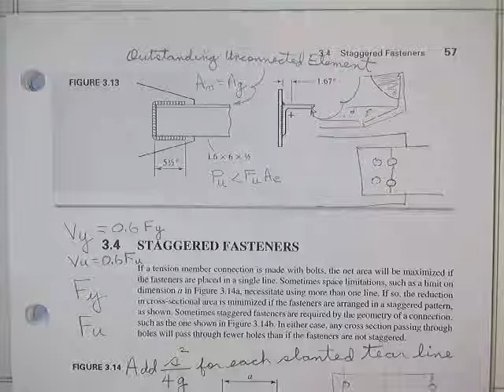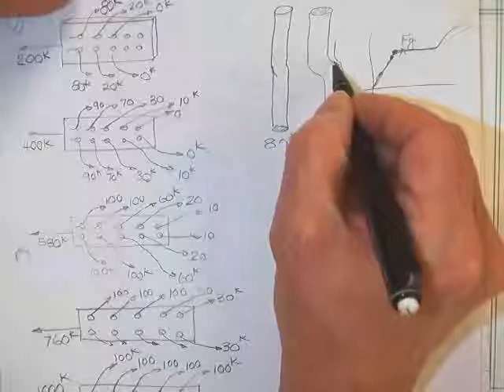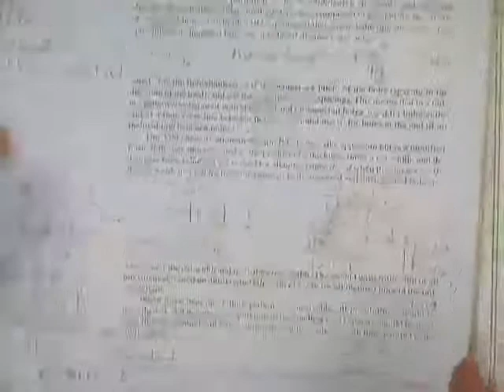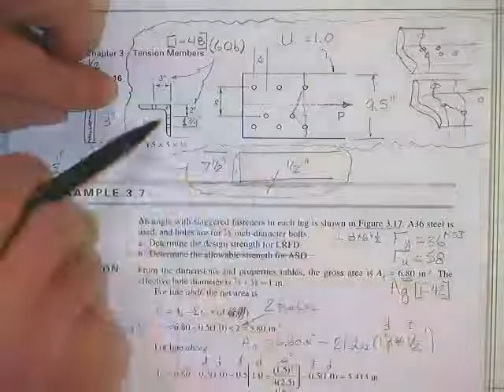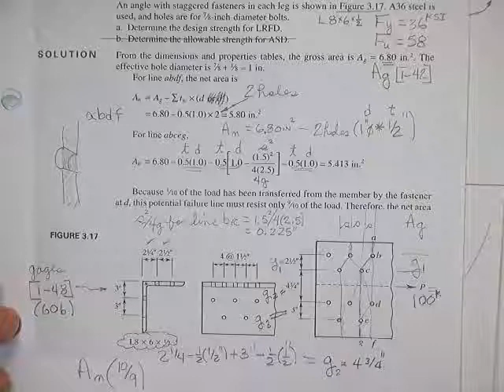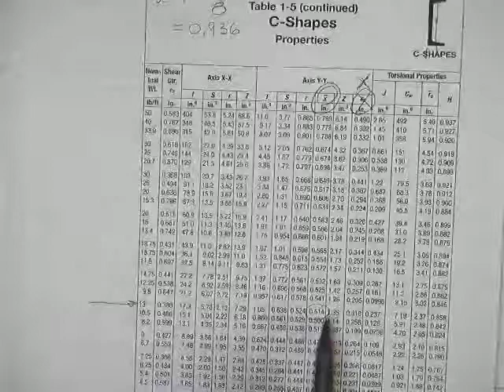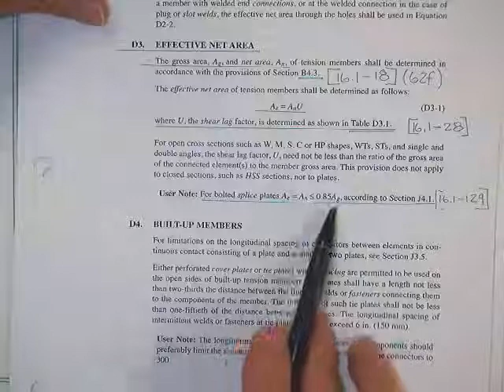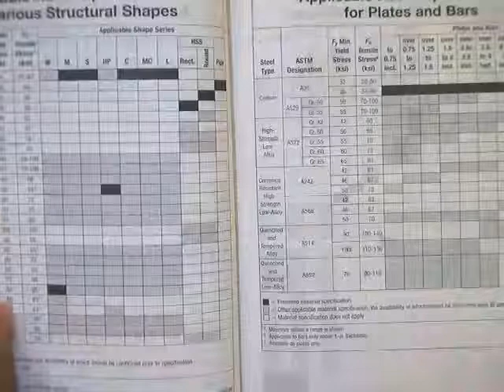TAMU CVE 446 Class 07